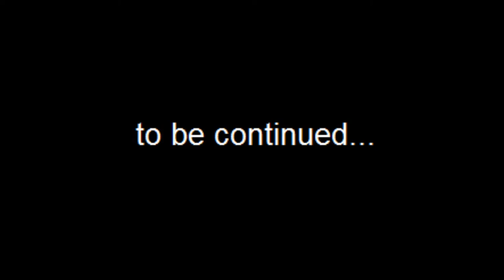VLOG: LA VACANZA IN SALENTO COME BIAGIO ANTONACCI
24 febbraio 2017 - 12 marzo 2017: Un riassuntino (anzi alcuni momenti) del mio ritorno in patria! SALENTO E SON CONTENTO! SE NON VAI A GALLIPOLI NON SEI NESSUNO! PLEBEEEEEEEI